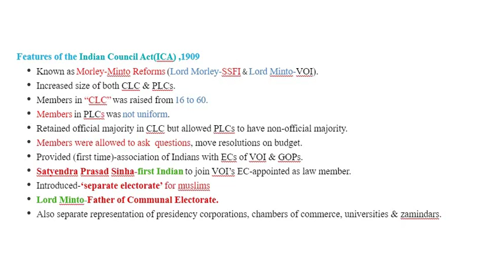IP-06 Indian Council Act(ICA) ,1909